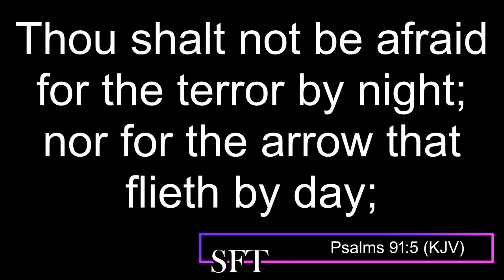Under His Wings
First Lady Jerusha McGhee
May 8, 2022 Sunday Morning